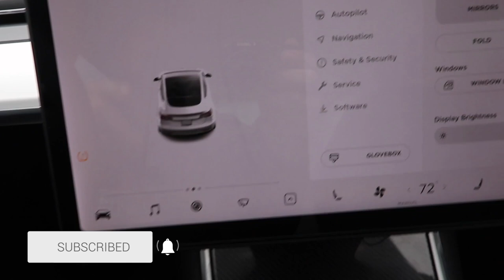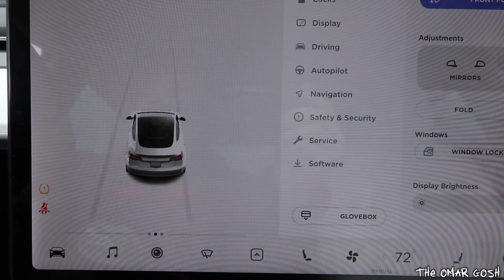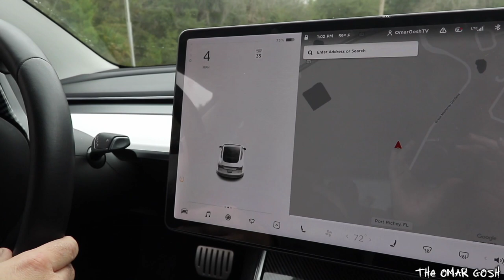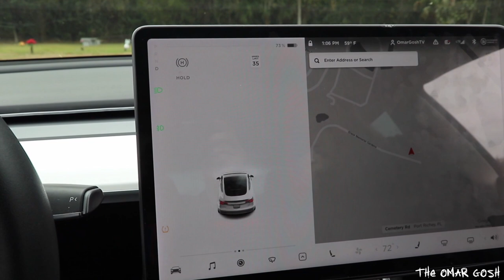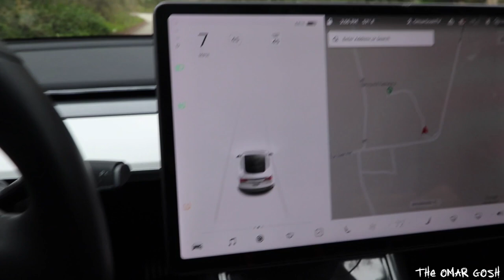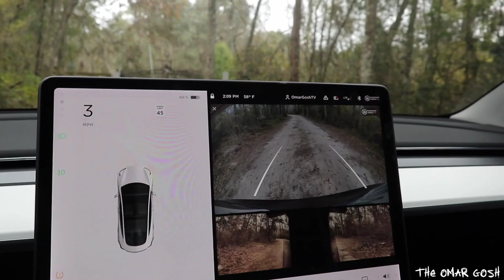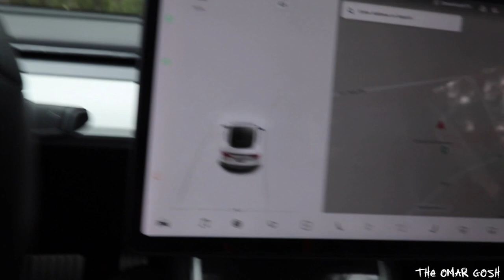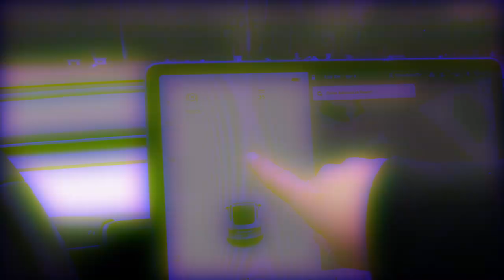Tesla Catching Ghosts At Cemetery (Tik-Tok Challenge) #2021-11